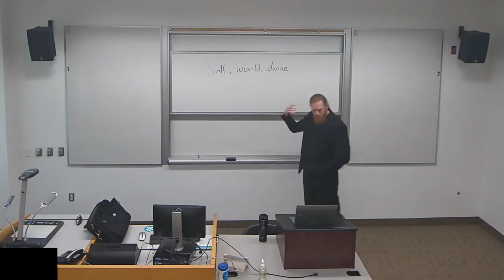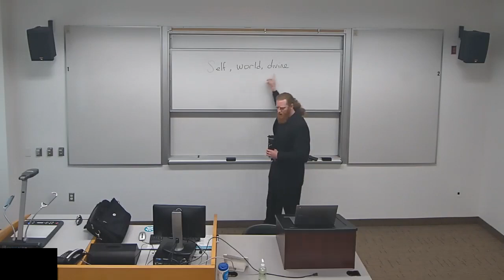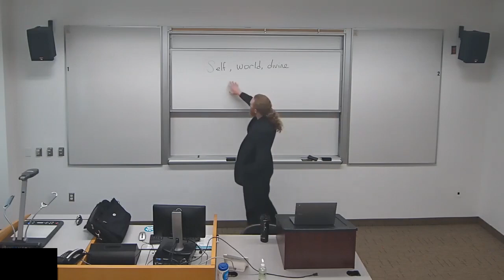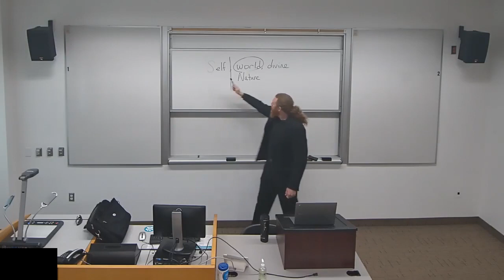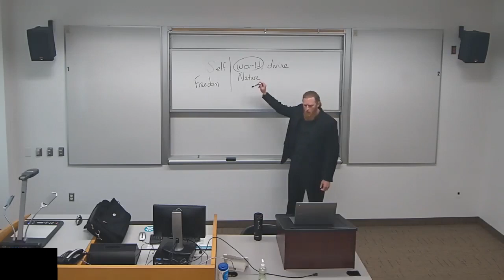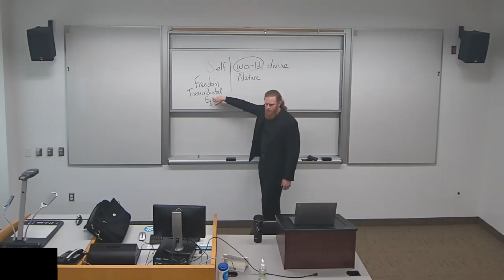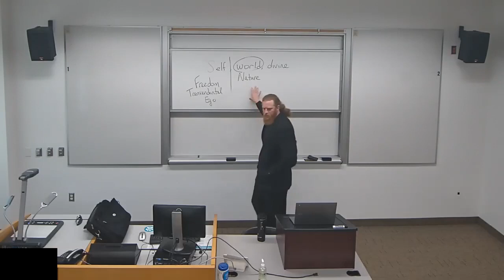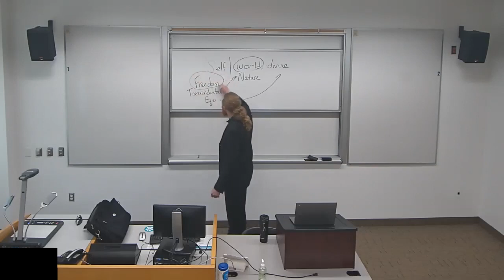The World-Historical Situation of Post-Kantian Philosophy